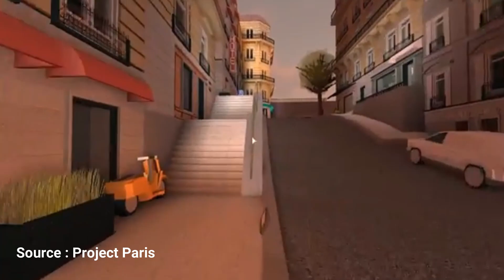Top 15 AMAZING Roblox Games To Try In 2023!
Top 15 AMAZING Roblox Games To Try In 2023 showcases the best Roblox games in 2023. If you love Roblox games and fun Roblox games, then this is the video for you!

If you enjoyed the video, don't forget to drop a LIKE 👍 and COMMENT your favorite ROBLOX games in the comments down below.

Best Roblox games to play 2023:
15: Murder Mystery 2
14: Mad Paintball 2
13: Sundown
12: Zombie uprising
11: Phantom Forces
10: Apocolyptic Planet
9: Call of Roblox
8: Counter Blox
7: Legal District
6: Bad Business
5: Big Paintball
4: Ancient Steampunk
3: Military Combat Tycoon
2: Polybattle
1: Project Paris

All these games can be found on the ROBLOX marketplace!

This was the Top 15 AMAZING Roblox Games To Try In 2023!!